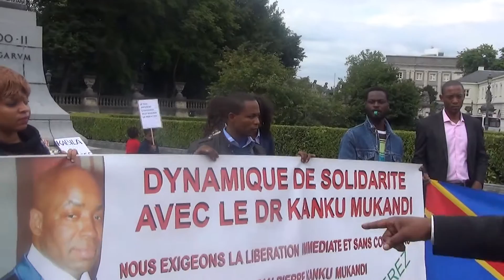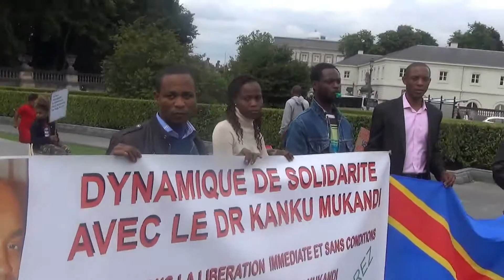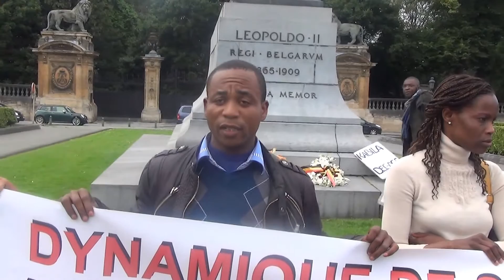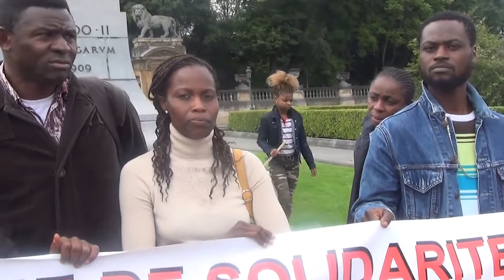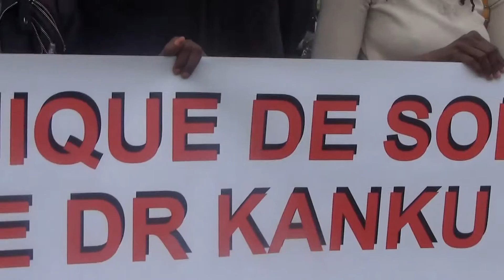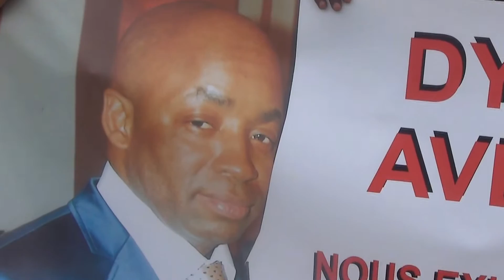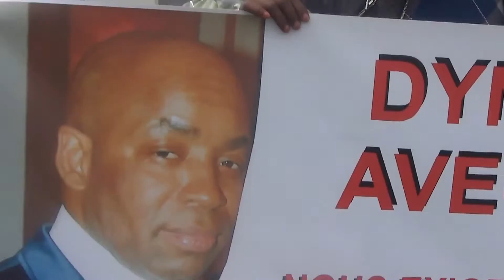LA BELGIQUE ABANDONNE SON RESSORTISSANT MEDECIN KANKU MUKANDI EN PRISON AU KONGO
LE MÉDECIN BELGE KANKU MUKANDI EST JETÉ EN PRISON A KINSHASA / KONGO PAR L'IMPOSTEUR PRÉSIDENT ALIAS JOSEPH KABILA COMME UNE MULTITUDE DES KONGOLAIS VICTIMES EN TOUTE IMPUNITÉ AU 21 SIÈCLE !